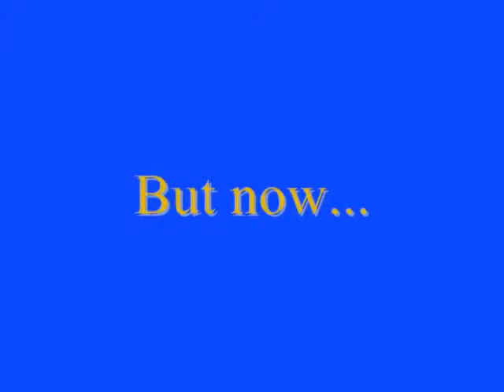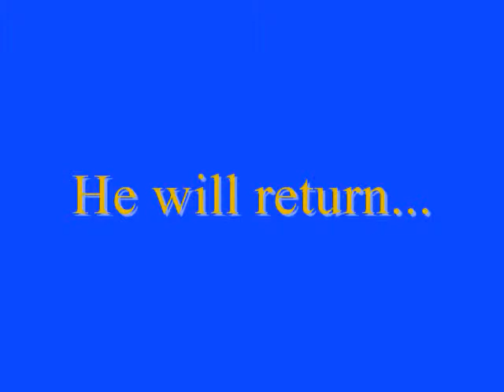sm vs wf 2 trailer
Sunglass Man VS WhiteFace 2.  Coming to a computer screen near you. Soon. Very soon.